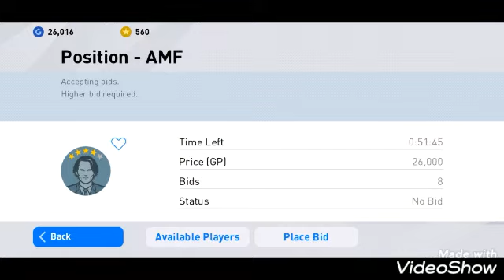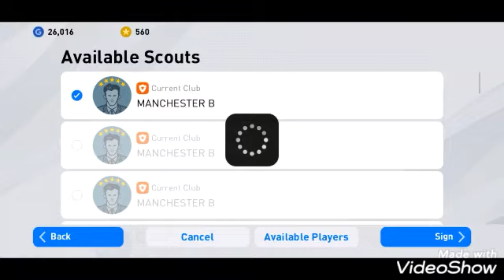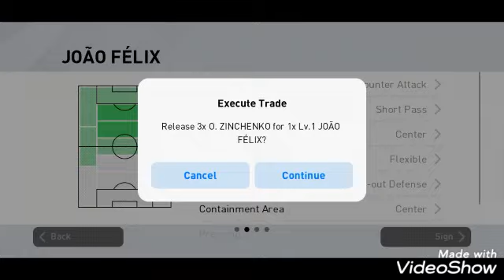Opening 11*5⭐⭐⭐ scouts of Manchester city 😍😍😍🔥🔥🔥 (PES 2020)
C u the next time till then bye bye 👋👋👋👋